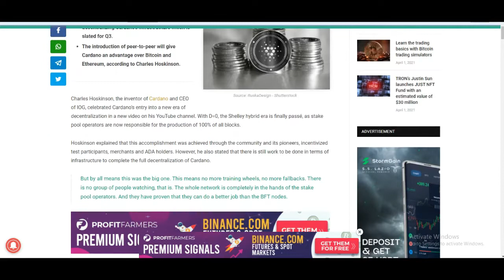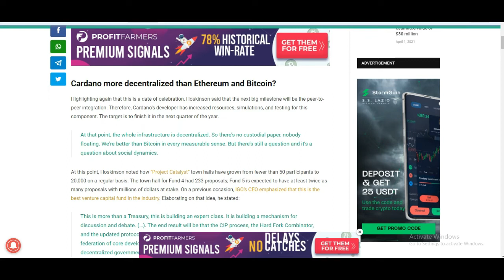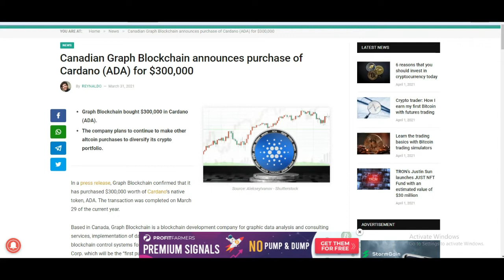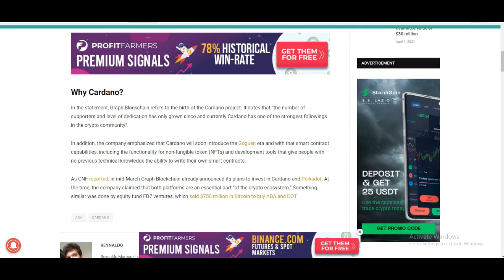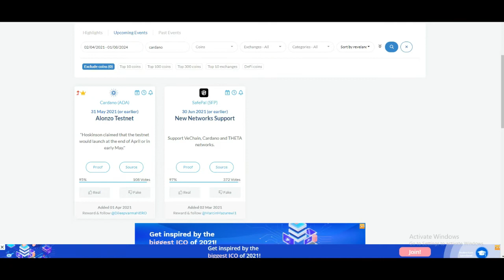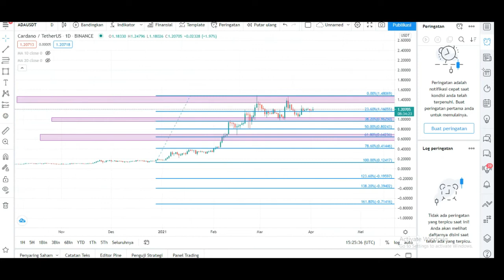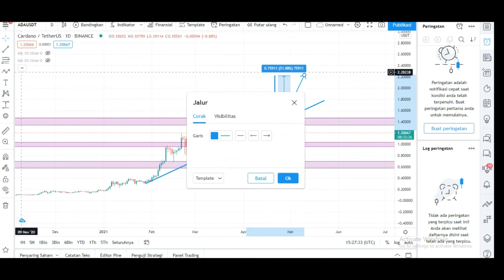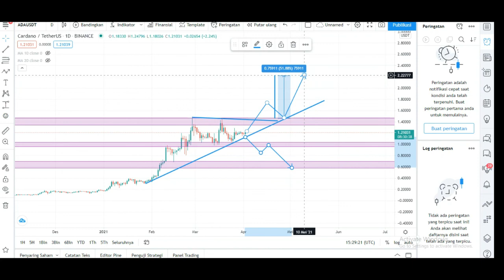POTENSI HARGA CARDANO ADA !! AKANKAH BREAKOUT ??JANGAN NYESEL IKUTAN FOMO HARGA LAGI MURAH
Saya mencoba membagikan informasi ringkas koin CARDANO ADA banyak event dan proyek koin ini yang menarik, fundamental yang baik layak hold video ini menampilkan analisa teknikal saya, saya tidak menjamin keadaan harga di masa depan selalu lakukan riset mandiri dan bandingkan dengan analisa lain .